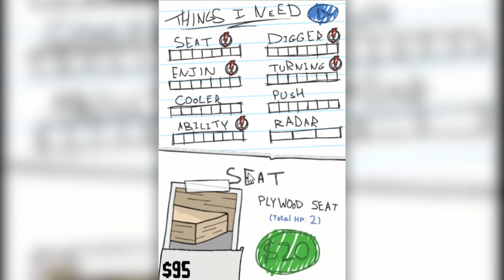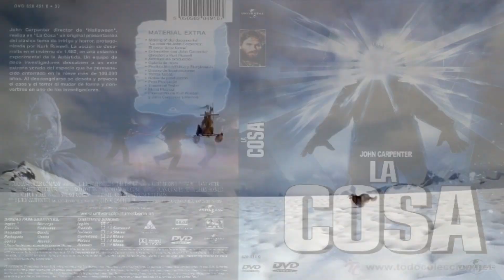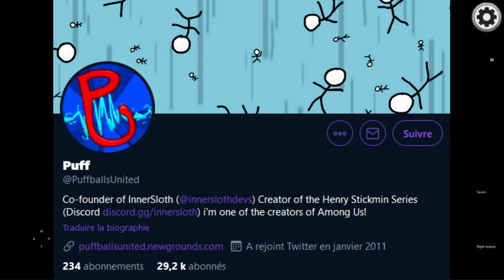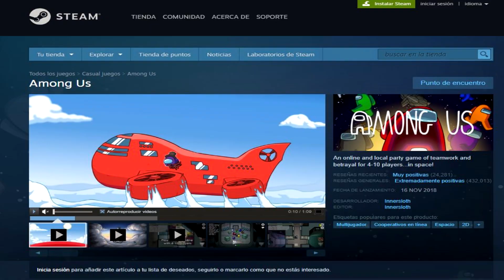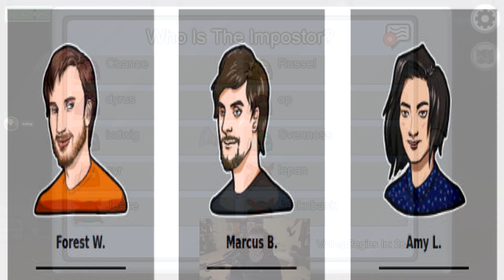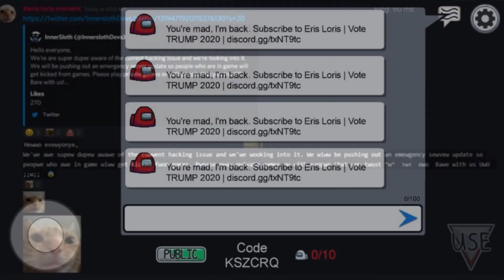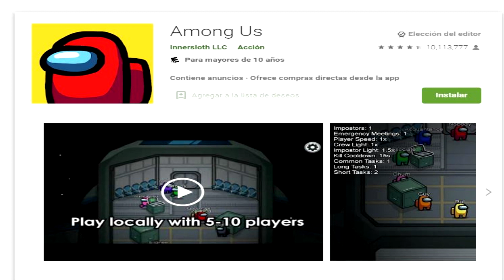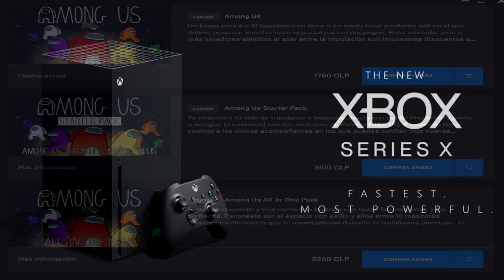AMONG US: Origen, Desarrollo y Crecimiento.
Les presento el desarrollo, origen, proceso de crecimiento Y futuro de AMONG US.

MI SETUP
PROCESADOR: RYZEN 7 5700X
PLACA MADRE: B 550 A PRO
RAM: 16 GB RAM DUAL
TARJETA DE VIDEO: ASUS RX6600
DISCO DURO: SAMSUNG NVMe 1 TB
FUENTE DE PODER: 650 WHATS GOLD
AUDIFONOS: JBL 600 QUANTUM 600
CONTROL: XBOX SERIES S

Jean Paul Toledo , gracias por la miniatura, no te pude saludar en el video, pero acá en al descripción te demuestro mi aprecio. pueden conocerlo en su Instagram